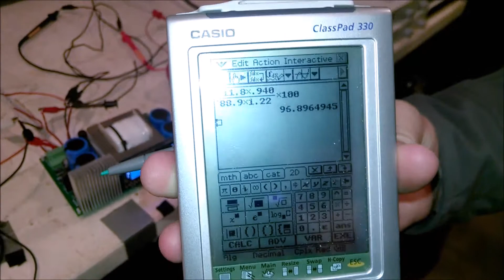Efficiency test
Senior Design Final Check Off